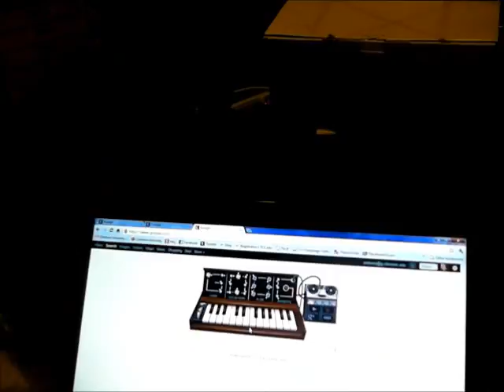Dogs Confused by Google's Tribute to Moog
The Pit Bull puppy (Jixxer) and Miniature Pinscher (Maggie Mae) can't decide what to do with the Moog tribute synthesizer.